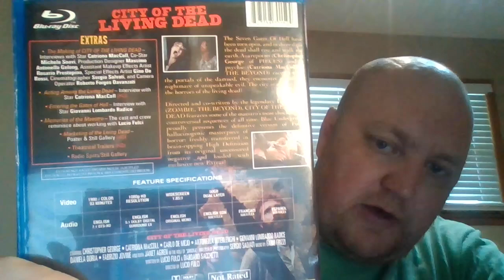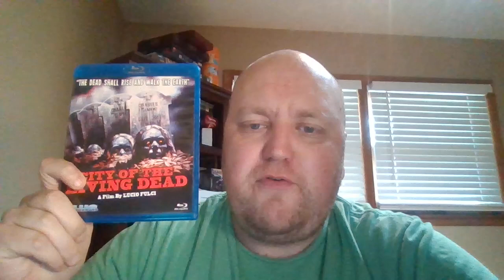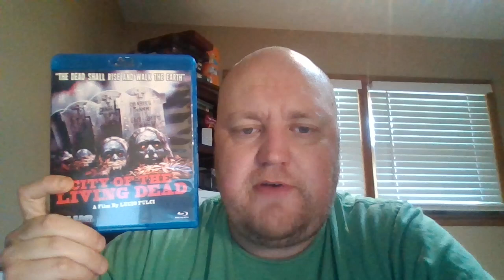1980's Horror Series: 1980 Movie Review: City of The Living Dead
My Review of the 1980 Lucio Fulci Italian Horror Movie, City of The Living Dead, as part of my overall 1980's Horror Movie Review Series